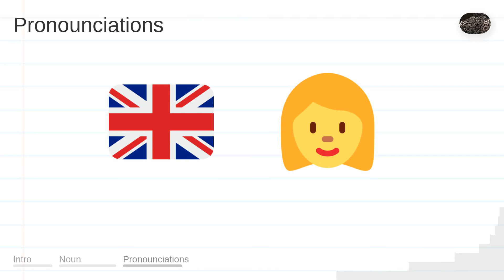RINGS meaning, definition & pronunciation | What is RINGS? | How to say RINGS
What is RINGS?
What does RINGS mean?
How do you say RINGS?
How to pronounce RINGS?

RINGS meaning - RINGS pronunciation - RINGS definition - RINGS explanation